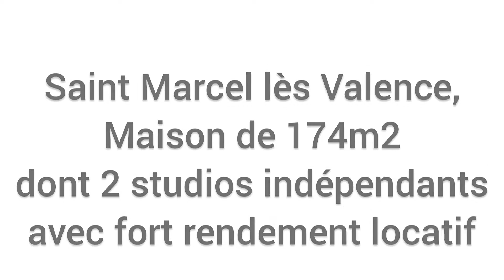A vendre, Saint Marcel lès Valence, Maison de 174m2 dont 2 studios avec fort rendement locatif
Saint Marcel lès Valence, proche du centre ville et de la gare TGV.
HA Immo Drôme-Ardèche vous invite à découvrir cette villa d'environ 174m², sur un jardin clôturé et arboré de 873m².
Construite en 2008, la maison se compose d'une habitation principale et de 2 studios indépendants loués à la nuitée.
La partie principale, d'environ 125m², dispose au rez-de-chaussée d'un vaste salon-séjour bénéficiant d'une double exposition, d'une cuisine fermée aménagée et équipée, d'un bureau ,de toilettes et d'un atelier.
A l'étage, 3 chambres mansardées, une salle de douche ainsi qu'une mezzanine de 20m² au sol.
Les studios, attenants à la maison disposent chacun d'une entrée indépendante et sont actuellement loués à la nuitée pour un rendement mensuel de 1200€ à 1450€, en fonction des périodes.
Vous disposez d'une climatisation réversible à l'étage, d'une PAC air/eau plancher rafraîchissant au rez-de-chaussée et d'un poêle à bois.
Terrasse couverte, piscine semi-enterrée et jacuzzi pour de beaux moments en extérieur.

Agent mandataire RSAC 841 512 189